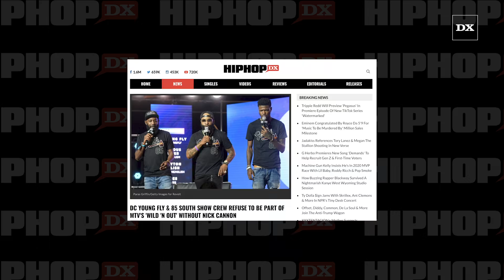DC Young Fly & 85 South Show Crew Refuse To Be Part Of MTV's 'Wild 'N Out' Without Nick Cannon